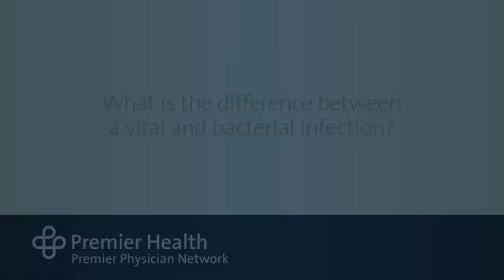What is the difference between a viral and bacterial infection?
The main difference between a virus and a bacterial infection is how they are treated. A virus cannot be treated with antibiotics, but a bacterial infection needs to be treated by antibiotics. Premier Physician Network’s Certified Nurse Practitioner Janet Smith talks more about the difference between a viral and bacterial infection. Find more answers to frequently asked questions about cold and flu